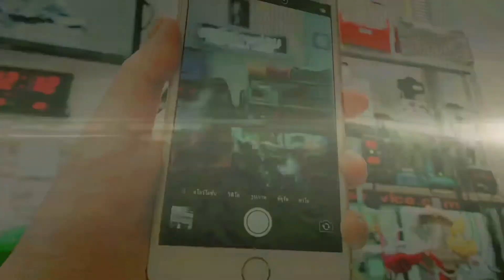iPhone7plusลำโพงเทา โทรไม่ได้ยินเสียง ซ่อมบอร์ดiPhone ฟิวเจอร์พาร์ครังสิต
iPhone7plusโทรเข้าออกไม่ได้ยินเสียง ทั้ง 2 ฝ่าย โทรแล้วลำโพงเทา จาง

เป็นที่เมนบอร์ด iPhone7plus ในส่วนของ ic audio iPhone7plus

Line : @ipranservice  (มี@ด้วยนะครับ)

🚩iPran Service ซ่อมไอโฟนฟิวเจอร์ ชั้น 3 RTS049 (ป้ายสีดำ-ส้ม) ฝั่งเซ็นทรัล ของฟิวเจอร์พาร์ครังสิต